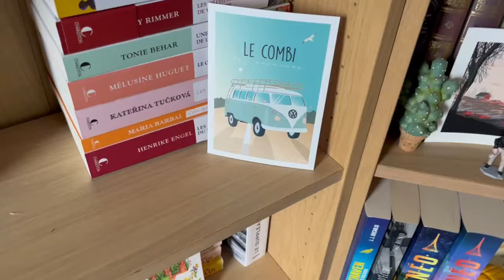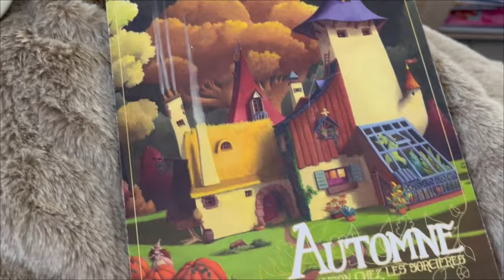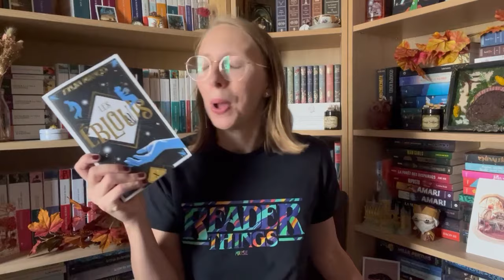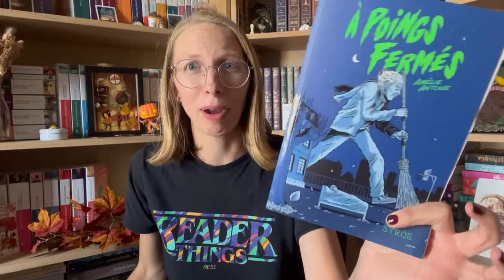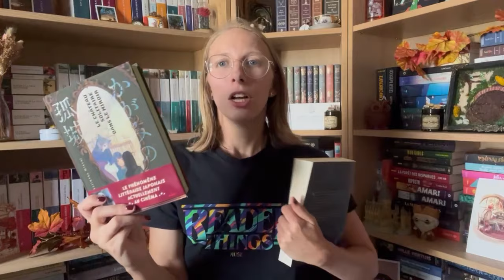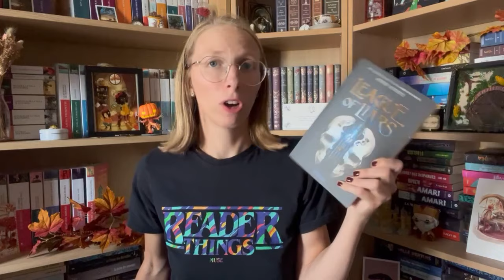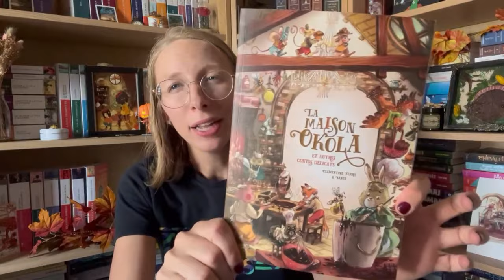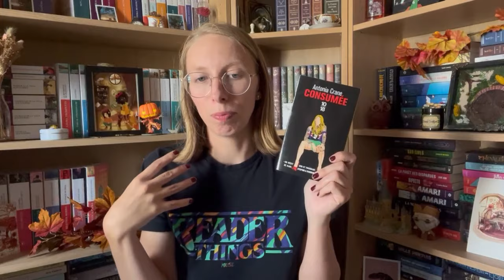Pumpkin autumn challenge 2023 - Pile à lire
Les livres et produits identifiés avec une * sont des produits offerts par la marque/la maison d'édition/la créatrice. Je ne suis pas rémunérée pour en parler.

📖 Livres mentionnés :
Extincta de Victor Dixen*
Cemetety boys d’Aiden Thomas*
Les éboulis d’Aylin Manço
Jiken de Louis-San
Le château solitaire dans le miroir de Mizuki Tsujimura*
À poings fermés d’Amélie Antoine*
Jusqu’en Enfer de Leigh Bardugo
This savage song de V.E. Schwab
Enchantment of Ravens de Margaret Rogerson
Leage of liars d’Astrid Scholte*
Automne, une saison chez les sorcières d’Anaïs Goldemberg
La maison Okola de Clémentine Ferry et Sanoe
La leçon du mal de Yüsuke Kishi*
Consumée d’Antonia Crane*
Olympe de Roquedor de Jean-Philippe Arrou-Vignod et François Place*
Mémoires de la forêt, tome 3 de Mickaël Brun-Arnaud et Sanoe
La fille renard et la merveilleuse boutique sur pattes d’Andy Sagar*
Terreur à Smoke Hollow de Katherine Arden*
Frissons au Mont Hemlock de Katherine Arden*